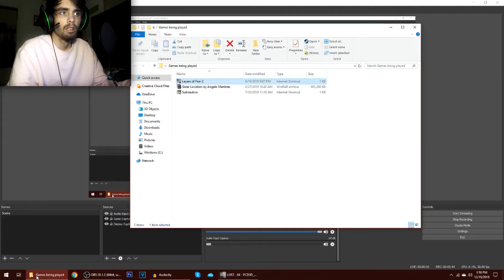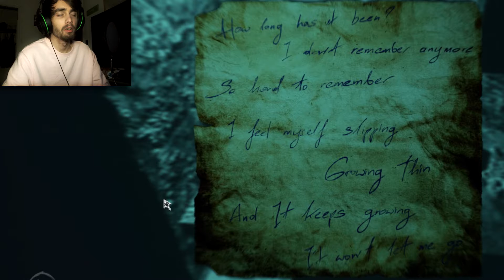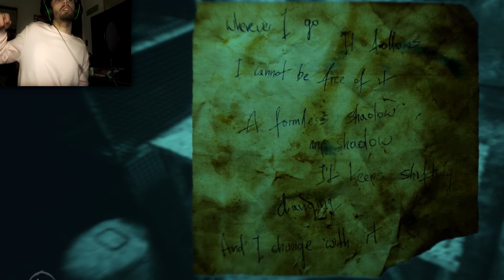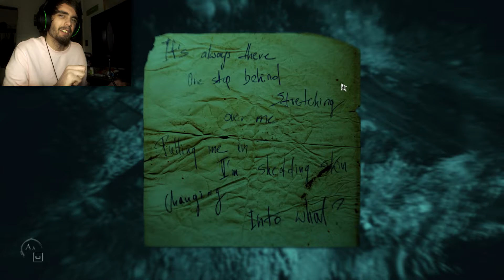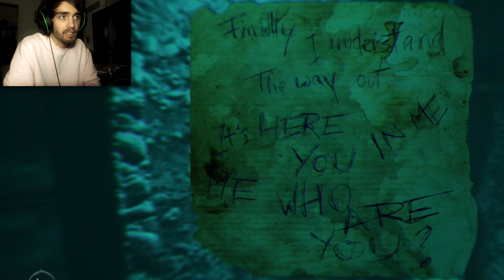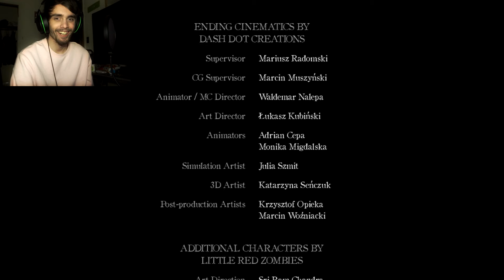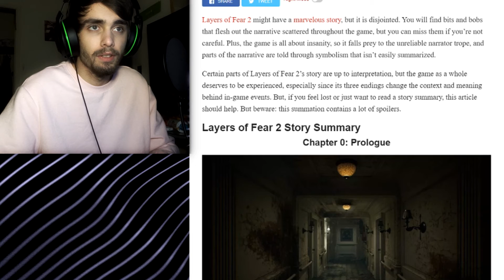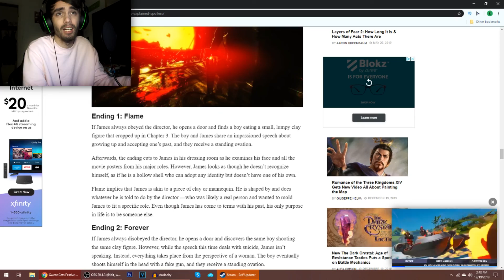What? | Layers of Fear 2 (Part #7) (END)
The game was well worth the price, I hope you all enjoyed as much I did!